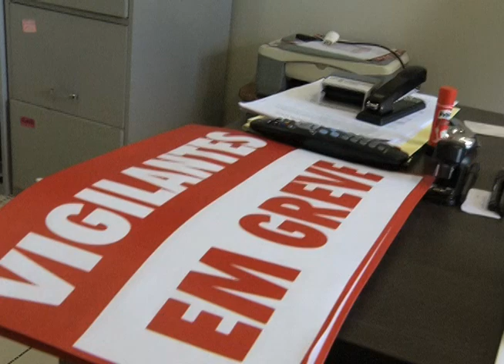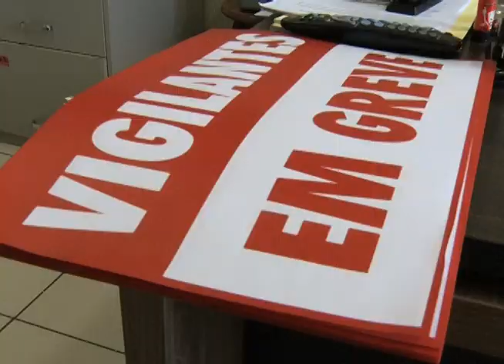TV UP / UP NOTÍCIAS - Greve dos Vigilantes Bancários (01/02/2013)